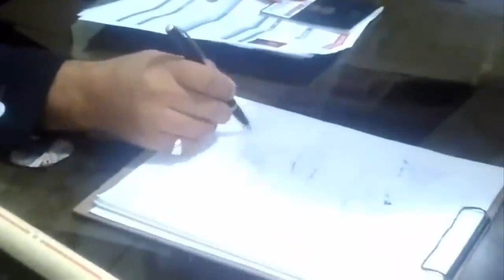Client Interview for Doha-Qatar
H.R. International, Providing complete HR solutions is india's leading recruitment agency for gulf countries, initiated in the year 2005 is an ISO 9001:2008 certified manpower agency with the head-office located in New Delhi, India and branch office in Mumbai.

The company has successfully placed thousands of candidates in overseas markets and striving hard towards the achievement of same goal in European Market as well. It has a total strength of around 150 employees, with it’s branch office located in Mumbai, and has an enlarged chain of associative offices covering almost every state, like Uttar Pradesh, Bihar, Rajasthan, Gujarat, Punjab, Andhra Pradesh, Tamil Nadu, Kerala, etc, whereas, the overseas partnering offices are in Bangladesh, Indonesia, Philippines, Jordan, Egypt, Qatar, Sudan, Vietnam, Ghana and Sri Lanka etc.

MINISTRY OF HEALTH - SAUDI ARABIA

 H.R. International is a well-recognised name in the healthcare sector and has gained superior enterprise in identifying the right candidate for this industry. We are approved Agency for the recruitment of Health care professional, such as consultant, Specialist, Resident, & G.P, along with other professional Nursing (B.Sc) & Paramedical staff for the Govt. Hospitals throughout the Kingdom of Saudi Arabia under the aegis of the MOH (Ministry of Health), Govt. of Saudi Arabia. We have provided employment assistance to sufficient numbers of candidates in the healthcare industry and are considered as one of the most preferred service providers across the Middle East countries, especially for the senior level Medical Professionals. We have achieved a global reputation for our standard employment assistance in the medical and healthcare domain, since, all the requirements placed by the end of our respectable overseas clients are addressed promptly and professionally.

We have huge vacancies available for the Medical and Healthcare segment.

Head Office: Building No.-198, 1st Floor, Jeewan Nagar, Opp.Maharani Bagh, New Delhi- 110014, (India).

👉 Please Call For Any Query : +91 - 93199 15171